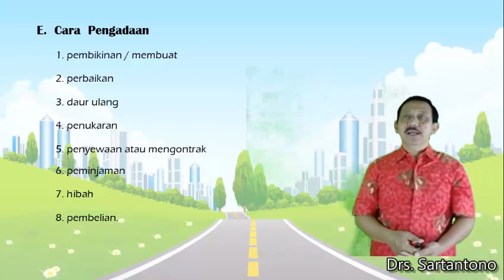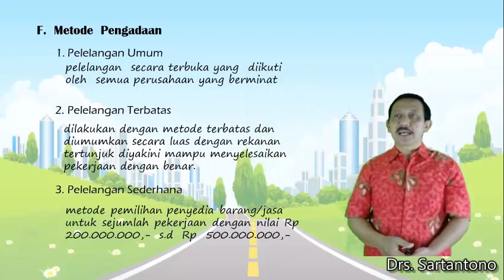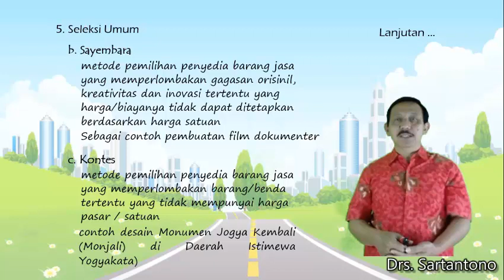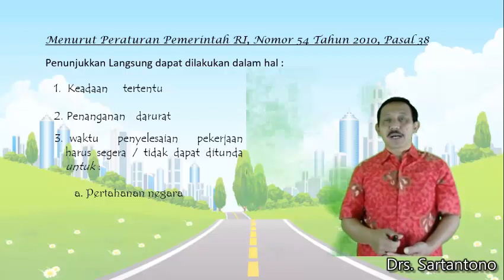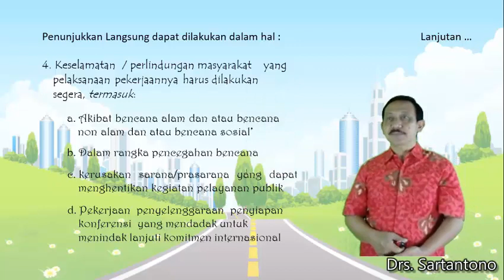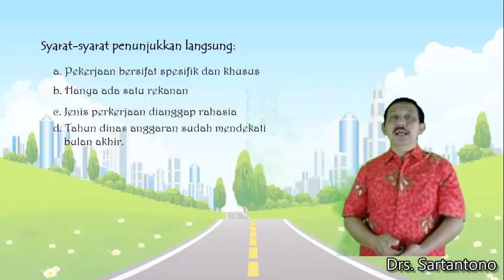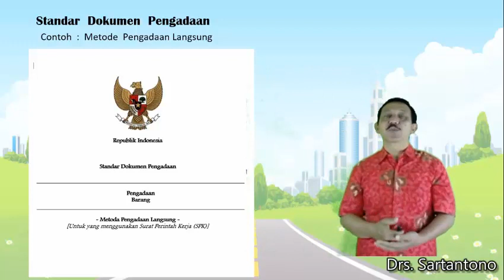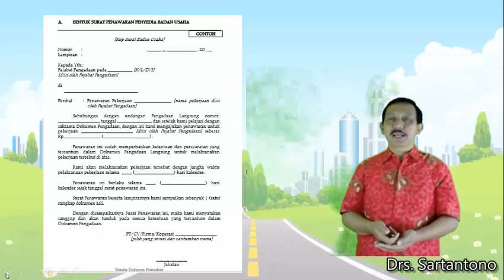Cara Pengadaan Barang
MATERI : Cara Pengadaan Barang
KELAS : XII OTKP
GURU : Drs. Sartantono, MM.Pd.